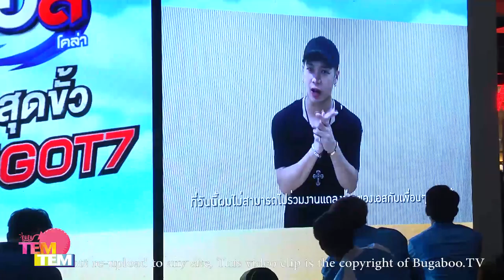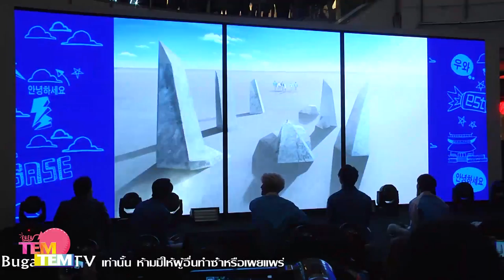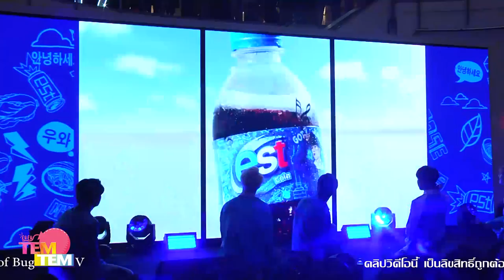160722 est เปิดตัวแบรนด์แอมบาสเดอร์ ซ่าซี้ดสุดขั้วกับ GOT7 1/2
160722 est เปิดตัวแบรนด์แอมบาสเดอร์ ซ่าซี้ดสุดขั้วกับ GOT7 1/2